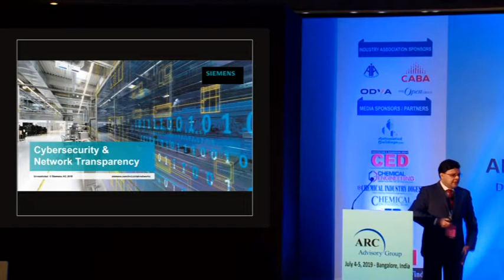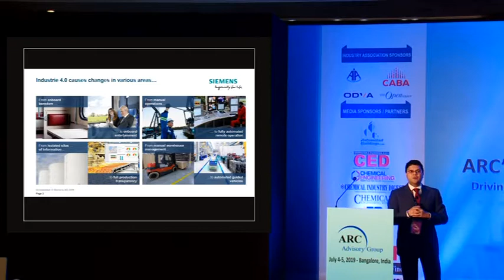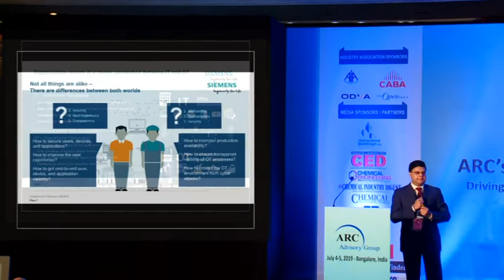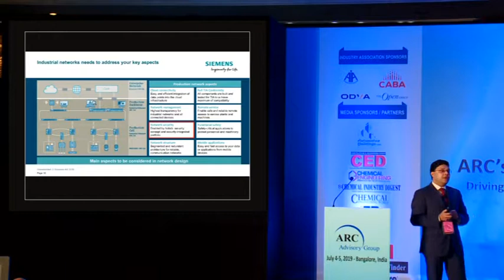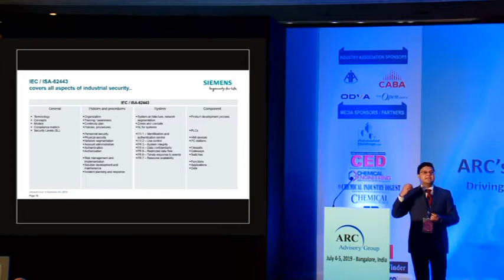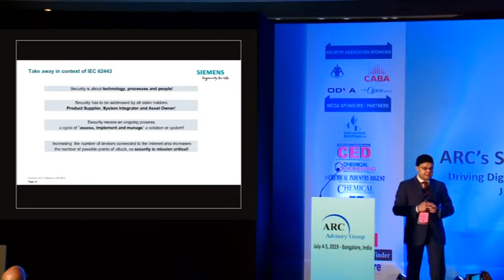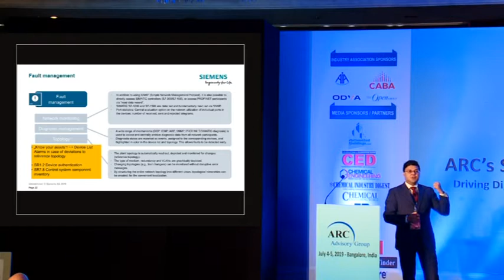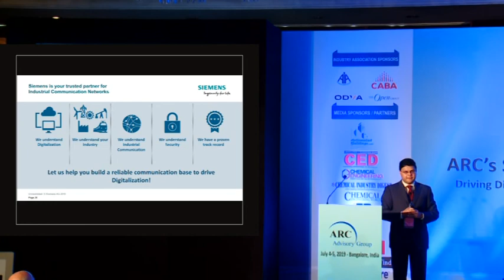Cybersecurity and Network Transparency – Vivek Roy, Chief Manager, Marketing, Siemens